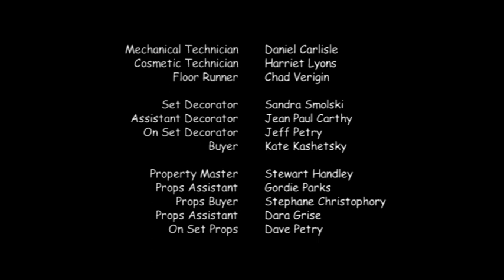Don't eat the Neighbours: A rabbit for all seasons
Episode 1 of Don't eat the Neighbours (aka Big Teeth Bad Breath in canada)